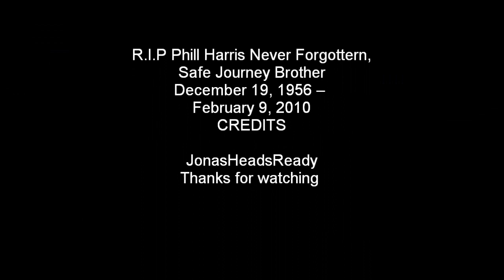Phil Harris Tribute 2 Years Gone With Out You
Phil Harris was and is a great man, son, father,captain,friend, and he will never be forgottern